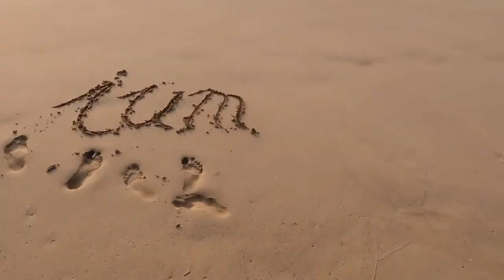Wie du aus deiner Komfortzone raus kommst! Handelst du aus Angst?